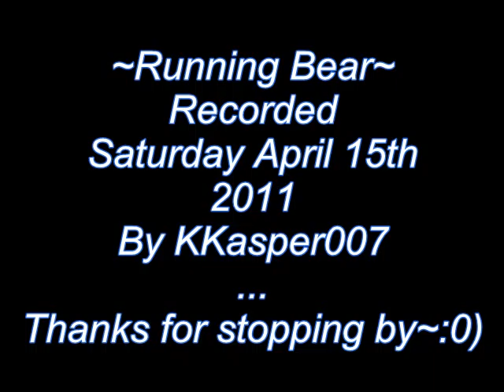Running Bear(Jonny Preston cover)By KKasper007.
I loved this song ..from long ago..when I was a young man.. like very young 12 or so... this is my cover of Jonny Prestons very special song of Love..:0)hope you enjoy it..and maybe just maybe you have never heard it be for.. and it moves you ..like it did me..:0)